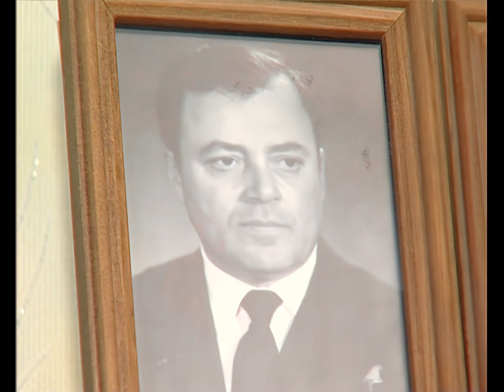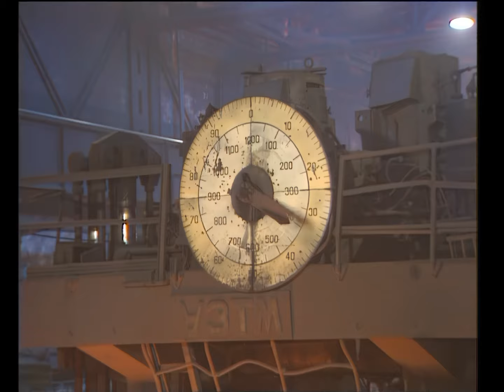"Каждый второй"_ 2010г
"Каждый второй"_ 2010 год  автор: Андрей Подольский    (из Архивных фондов МГТРК)